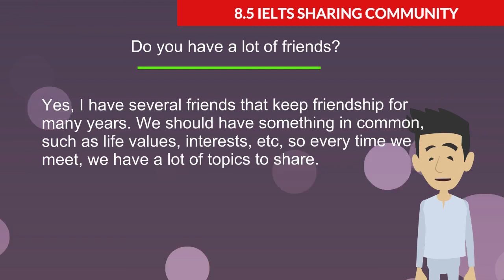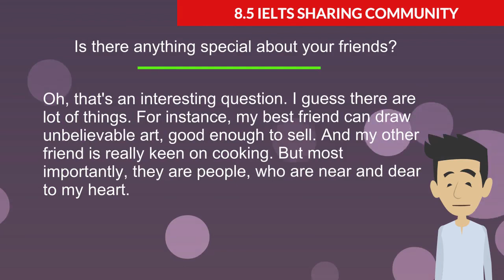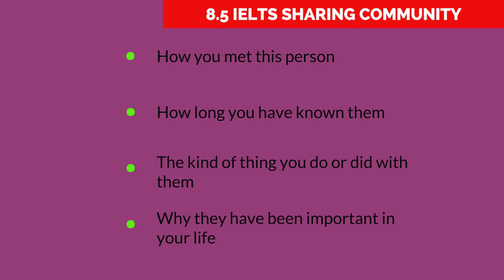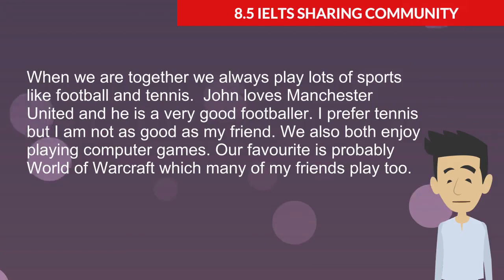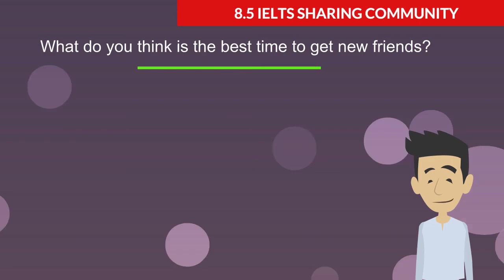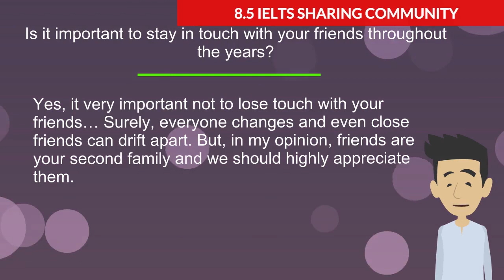Full IELTS Speaking Test BAND 8 Preparation Topic FRIENDS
Full IELTS Speaking Test BAND 8 Preparation-
 Topic  FRIENDS
IELTS SPEAKING TEST Topic  FRIENDS
 Full Part 1, part 2, part 3  Questions and Answers